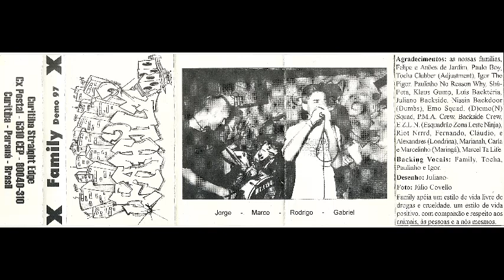Family - Demo 97 | k7 demo - 1997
01 - Changing inside
02 - Staying awake
03 - The best I can
04 - Try
05 - It's not for me
06 - Step up front
07 - Far away
08 - Family